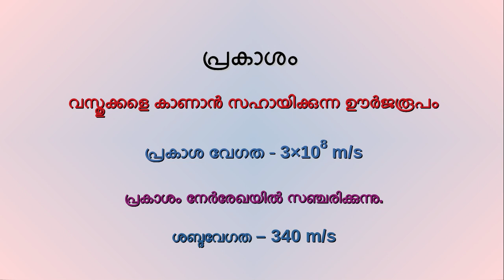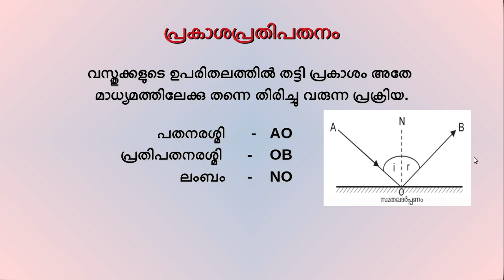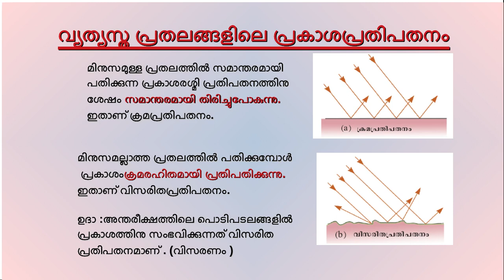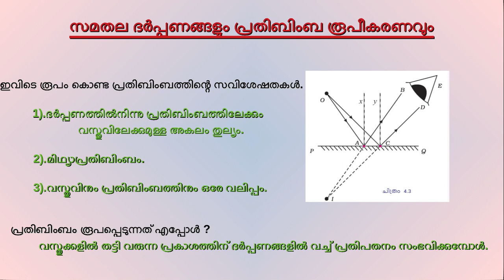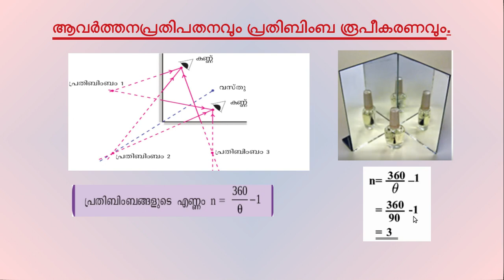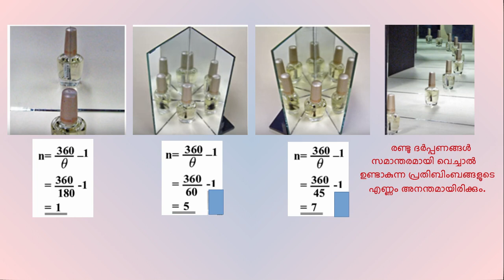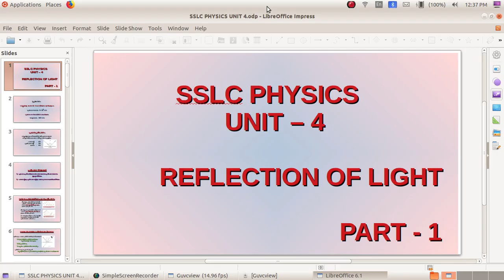S S L C / PHYSICS / UNIT 4 / PART 1 /INTRODUCTION TO REFLECTION OF LIGHT / EXPLAINS IN MALAYALAM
ക്രമപ്രതിപതനം , വിസരിതപ്രതിപതനം ,മലയാളം വിശദീകരണം ,